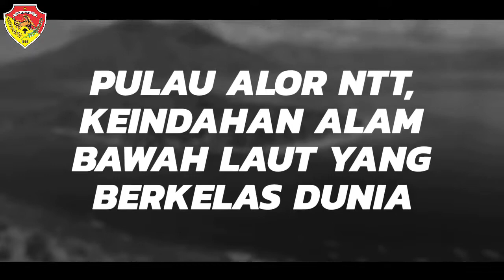Pulau Alor NTT, Keindahan Alam Bawah Laut yang Berkelas Dunia